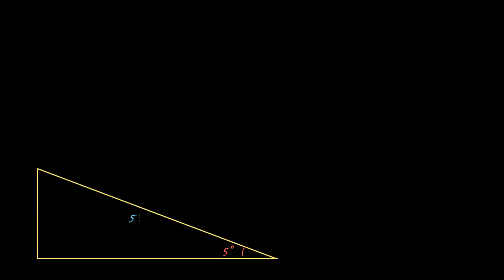მუშაობა/ენერგიის ამოცანა ხახუნით